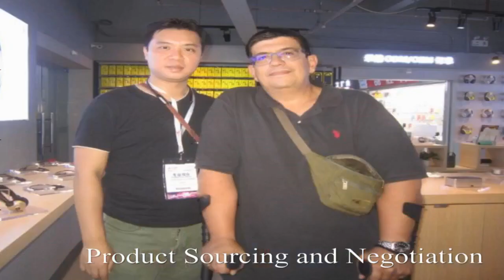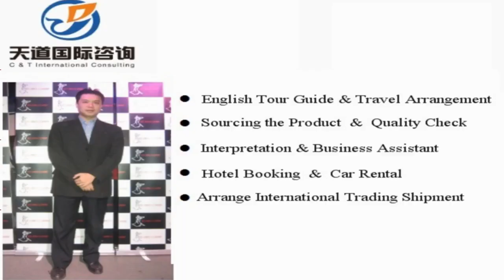Rizhao Sourcing Agent, Rizhao Interpreter, Rizhao Translator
Vchat: huangyiyun328
Skype: michael_328_2

Hi, This is Michael,  a professional interpreter/translator, sourcing agent, business assistant, personal travel tour guide in Rizhao City, Shandong Province, China.

Our Detailed Services:

1. Sourcing--could guide you to the wholesale markets and factories for sourcing products with your price and high quality easily !

2. Quality control -- to stay in factory during manufacture to make sure the factories are according to the request production from your side.

3.Shipping -(Express/Air/CONTAINER) -- arrange shipment and work out customs documents and certificates such as packing list,commercial invoice,Certificate of Origin

4. Translation & Interpretation -- follow customer to any city in China ,be your own translator or interpreter. Conference Interpretation(simultaneous/consecutive interpretation),etc.

5. Business Assistant – manage day-to-day operations of business and help keep everything running smoothly.

6. Market research Service: gather information about target markets for our client for helping their business strategy.

7. Travel Arrangement and Plan:  Provide the best itinerary for our client’s trip.

8. Personal tour Guide Service: Provides assistance, information on cultural, historical and contemporary heritage to people on organized tours

9. Car rental—driver service and car pick up anywhere in every city of China.

10. Flight & Train Booking

11. Hotel Booking

12. Business Consultant:  provides professional or expert advice in the fields like Marketing, Export and Import, Human Resource, Public Relationship, Government Policy, Marketing Research, Company Set Up.

Wechat: huangyiyun328
Skype: michael_328_2